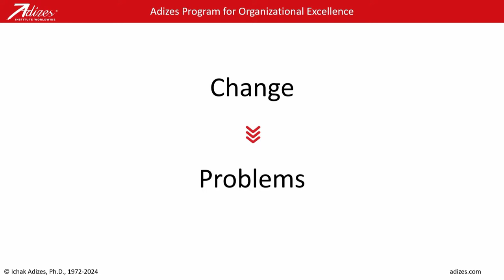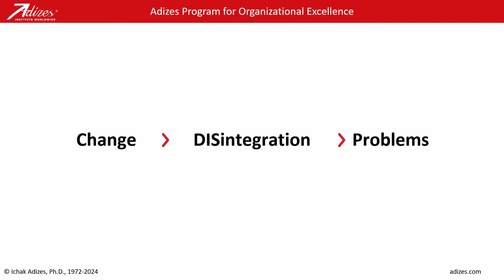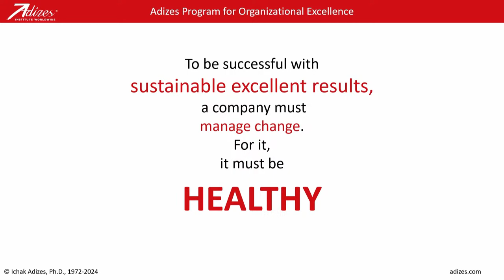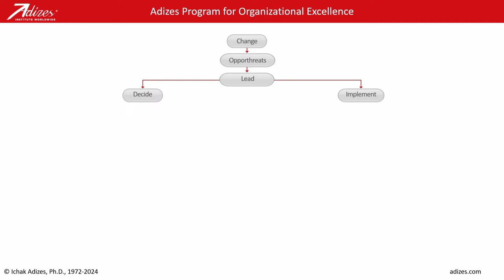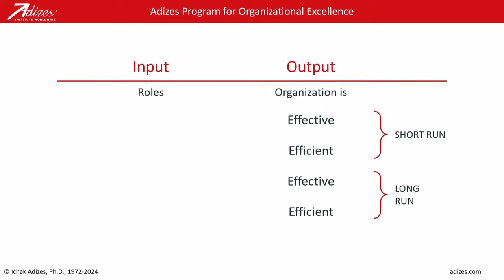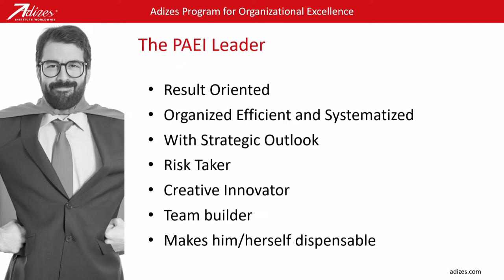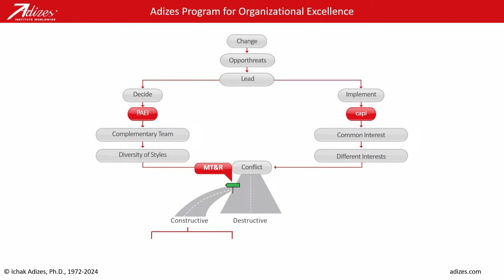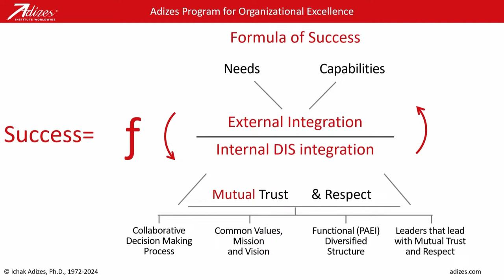Keynote Ichak Adizes: The secret of success of any company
Ichak Adizes | Founder and President of Adizes Institute

The most important asset a company has is not found on the balance sheet. You can't buy it. You can't sell it. This keynote will provide what it is.
It has been tested and proven what it is and why.

Do you have questions? Do you want to learn more about GeneXus?